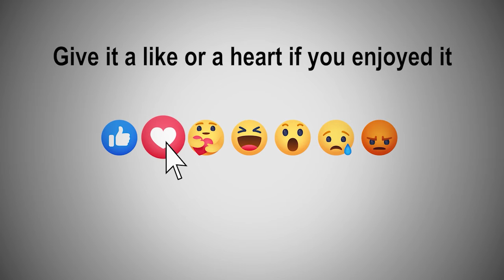EOAlive Sports 9-16-2021 Highlights Reel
-Highlight Reel

Catch EOAlive Sports with Doddsy Tuesday-Friday at 5:30PM.

Eastern Oregon Athletics Eastern Oregon University